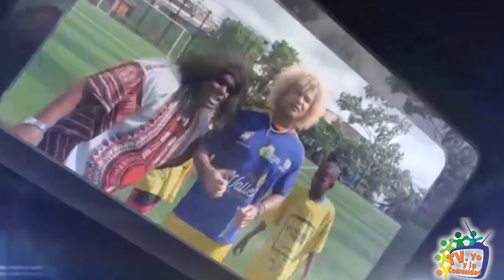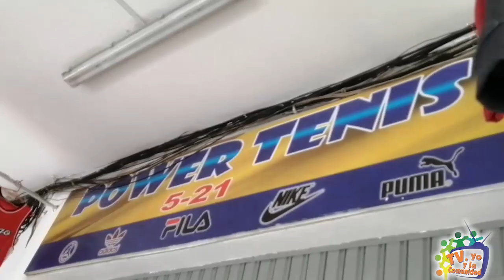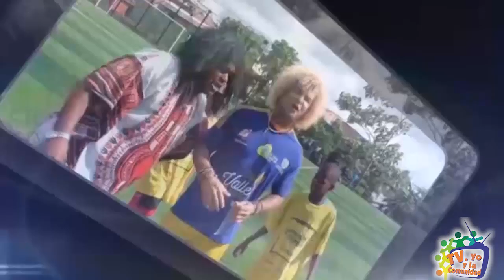Recorrido en la Zona Comercial de Buenaventura